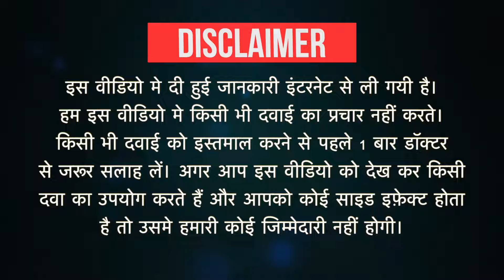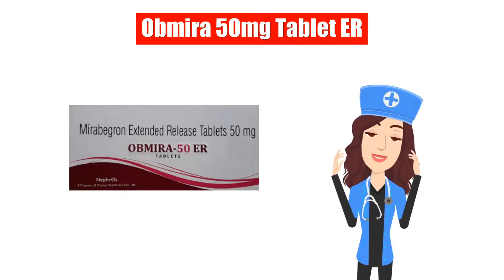Obmira 50mg Tablet ER Uses in Hindi | Side Effects | Dose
Obmira 50mg Tablet ER Uses in Hindi | Side Effects | Dosage